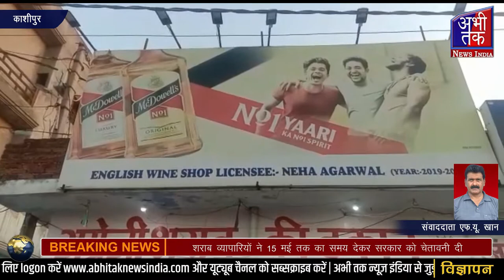काशीपुर, शराब व्यापारियों ने 15 मई तक का समय देकर सरकार को चेतावनी दी Abhi Tak News